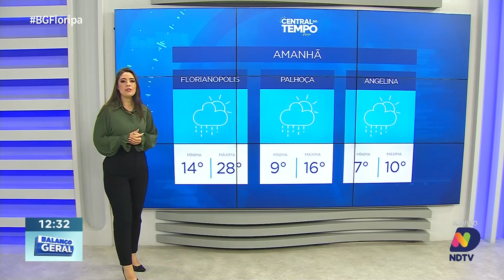Central do Tempo - Chuva e nebulosidade em SC nesta sexta-feira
A sexta-feira chegou trazendo uma sequência de dias nublados e com chuva para Santa Catarina. Isso ocorre devido a uma frente fria semi-estacionária que está se formando entre SC e RS, avançando lentamente e favorecendo a ocorrência de chuvas nas áreas de divisa com o estado gaúcho. Confira agora com Camila Levien a previsão do tempo detalhada para esta sexta-feira e saiba como se preparar para os próximos dias.